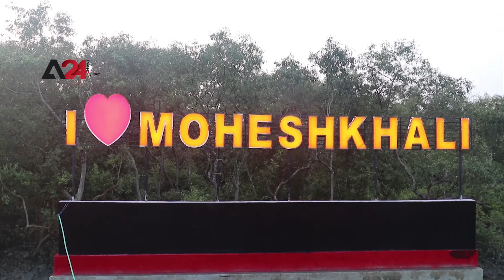Bangladesh – Matarbari power plant may kill 14,000 people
A Greenpeace report has warned that a coal-fired power plant funded by Japan in Bangladesh threatened a vast environmental disaster which became a major concern for the locals, despite the project’s benefits.
The Matarbari power plant in Maheshkhali near the southeastern coastal town of Cox's Bazar is funded by the Japan International Cooperation Agency.
The report estimates that the number of premature deaths would be up to 14,000 due to pollution by the plant over the next 30 years.
It said the project will exacerbate climate consequences on Bangladesh, which is already vulnerable, by releasing millions of tons of Carbon dioxide throughout the plants' lifetimes.
The report said the project will also destroy the fisheries industries, agriculture and ecology.
Meanwhile, a group of 44 civil society organizations and climate movement platforms from 18 countries has called on Japan to stop financing the Matarbari power plant project phase two.
In a letter to the Japanese government, the forum of Bangladeshi progressive development activists and organizations also voiced major human rights and environmental concerns over the power plant.
The letter claims that adding more power capacity will lead to financial calamity for Bangladesh because the Covid-19 outbreak has already reduced electricity usage dramatically.
Residents and local community leaders said that fishes are reduced on the surrounding areas of the sea of Bay of Bengal near the Matarbari Plant project which causes thousands of unemployment of the local fishermen who were living by catching fish and making fishing nets.
They said that to make high lands for the project, small island was dredged to pull soil. They added waves are hitting the Dams which were protected by those small islands of surrounding banks Moheshkhali causing evasion of the dams by the Bay of Bengal.
The communities have also lost traditional livelihoods in salt cultivation and shrimp farming.
The plant’s first phase will have a 1200 MW capacity while the second phase will generate an additional 12 MW of power.

বাংলাদেশ-মাতারবাড়ি বিদ্যুৎ কেন্দ্রে ১৪,০০০ মানুষের মৃত্যু হতে পারে।

গ্রিনপিসের একটি প্রতিবেদনে সতর্ক করা হয়েছে যে বাংলাদেশে জাপানের অর্থায়নে মাতারবাড়ী কয়লাভিত্তিক বিদ্যুৎ কেন্দ্র একটি বিশাল পরিবেশগত বিপর্যয়ের হুমকি দিচ্ছে যা প্রকল্পের সুবিধা থাকা সত্ত্বেও স্থানীয়দের জন্য বড় উদ্বেগের কারণ হয়ে দাঁড়িয়েছে।
কক্সবাজারের দক্ষিণ-পূর্ব উপকূলীয় শহর মহেশখালীর মাতারবাড়ি বিদ্যুৎ কেন্দ্রটি জাপান ইন্টারন্যাশনাল কো-অপারেশন এজেন্সির অর্থায়নে পরিচালিত হয়। প্রতিবেদনের অনুমান আগামী৩০ বছরে উদ্ভিদের দূষণের কারণে অকাল মৃত্যুর সংখ্যা ১৪ হাজার পর্যন্ত হবে।
এতে বলা হয়েছে যে প্রকল্পটি বাংলাদেশে জলবায়ুর প্রভাব বাড়িয়ে তুলবে, যা ইতিমধ্যেই ঝুঁকিপূর্ণ, উদ্ভিদের জীবদ্দশায় লক্ষ লক্ষ টন কার্বন ডাই অক্সাইড নির্গত করে। প্রতিবেদনে বলা হয়েছে, প্রকল্পটি মৎস্য শিল্প, কৃষি ও বাস্তুসংস্থানকেও ধ্বংস করবে।
ইতিমধ্যে, ১৮ টি দেশের ৪৪টি সুশীল সমাজ সংস্থা এবং জলবায়ু আন্দোলনের প্ল্যাটফর্মের একটি গ্রুপ মাতারবাড়ি বিদ্যুৎ কেন্দ্র প্রকল্পের দ্বিতীয় ধাপে অর্থায়ন বন্ধ করার জন্য জাপানকে আহ্বান জানিয়েছে। জাপান সরকারের কাছে একটি চিঠিতে, বাংলাদেশী প্রগতিশীল উন্নয়ন কর্মী ও সংগঠনের ফোরাম ও বিদ্যুৎ কেন্দ্র নিয়ে প্রধান মানবাধিকার ও পরিবেশগত উদ্বেগ প্রকাশ করেছে।
চিঠিতে দাবি করা হয়েছে যে আরও বিদ্যুতের ক্ষমতা যুক্ত করাটা বাংলাদেশকে আর্থিক বিপর্যয়ের দিকে নিয়ে যাবে কারণ কোভিড -১৯ প্রাদুর্ভাব ইতিমধ্যে বিদ্যুতের ব্যবহার নাটকীয়ভাবে হ্রাস করেছে।
এলাকাবাসী ও স্থানীয় নেতারা জানান, মাতারবাড়ী প্লান্ট প্রকল্পের কাছে বঙ্গোপসাগরের আশপাশের এলাকায় মাছ কমে যাওয়ায় স্থানীয় জেলেদের বেকার হয়ে পড়েছে যারা মাছ ধরে মাছ ধরার জাল তৈরি করে জীবিকা নির্বাহ করতো।
তারা জানান, প্রকল্পের জন্য উঁচু জমি তৈরি করতে মাটি টেনে ছোট দ্বীপ তৈরি করা হয়েছে। তারা আরও বলেছেন যে ঢেউ বাঁধে আঘাত করছে যা মহেশখালীর পার্শ্ববর্তী তীরবর্তী ছোট ছোট দ্বীপগুলি দ্বারা সুরক্ষিত ছিল যার ফলে বঙ্গোপসাগরের বাঁধগুলিকে ফাঁকি দেওয়া হচ্ছে। এতে সম্প্রদায়গুলি লবণ চাষ এবং চিংড়ি চাষের ঐতিহ্যগত জীবিকাও হারিয়েছে।
প্ল্যান্টের প্রথম ধাপে ১২০০ মেগাওয়াট ক্ষমতা থাকবে এবং দ্বিতীয় ধাপে অতিরিক্ত ১২ মেগাওয়াট বিদ্যুৎ উৎপাদন হবে।